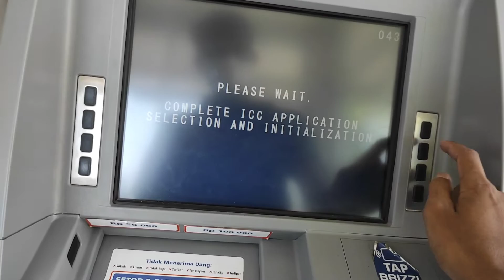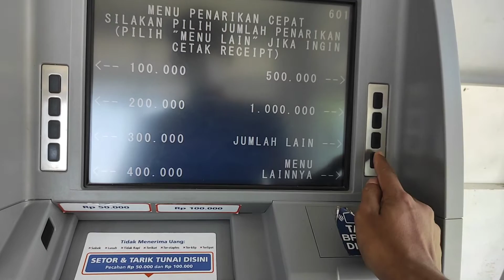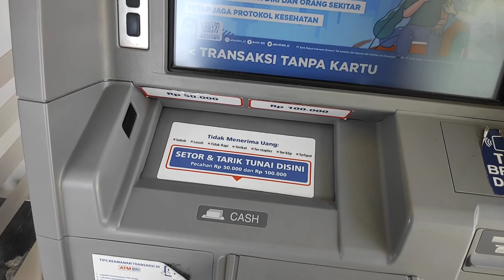CARA TARIK TUNAI BEDA BANK ATM BCA di MESIN ATM BRI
Semoga Tutorial CARA TARIK TUNAI BEDA BANK ATM BCA di MESIN ATM BRI Paling tidak Ada Sedikit Manfaatnya Bagi Diri Pribadi dan teman-teman sehingga bisa jadi Amal jariyah Bersama, Amin.